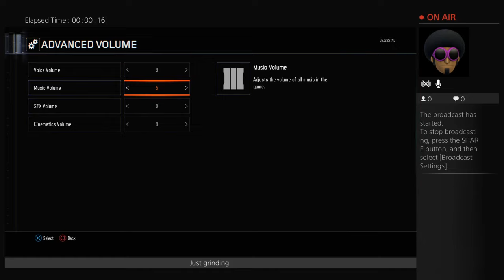Bo3 multiplayer gameplay Thatboyscooter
Bo3 multiplayer gameplay in the morning